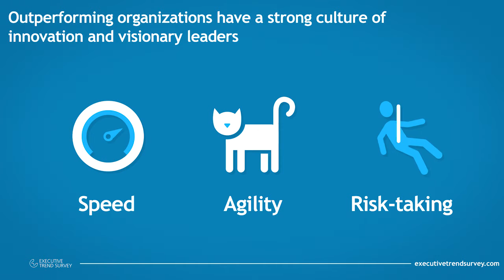Spotlight FROSMO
FROSMO’s CEO, Mikael Gummerus, has been caught on camera. See what makes FROSMO a forerunner in the Single Tag based UI improvement methodology and how your online business can benefit.